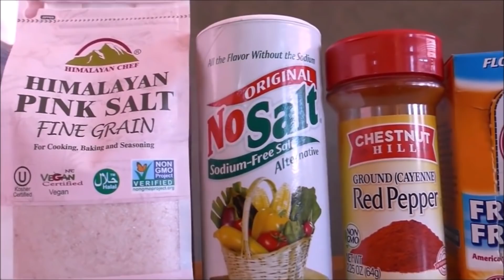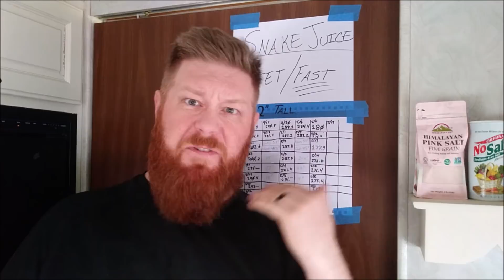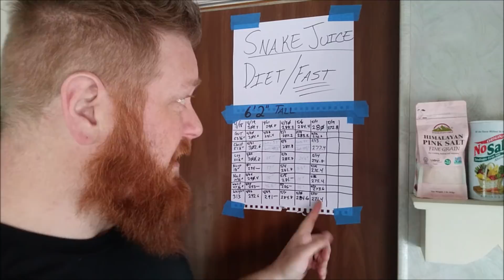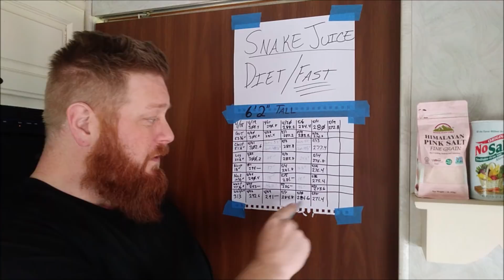Dry Fast Gone Wrong Snake Diet With Snake Juice Fasting Lifestyle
Dry fast gone wrong!! Snake Diet with Snake Juice Fasting! Cole Robinson's Snake Diet channel:

MAKE YOUR OWN SNAKE JUICE:
▶ Pink Himalayan Salt
▶ Bob's Red Mill Baking Soda
▶ Potassium Chloride Powder
or... you can use NoSalt...
▶ NoSalt Sodium-Free
or...
▶ SNAKE Juice Diet Electrolyte Powder
▶ Snake Juice Glass Water Bottle with Metal lid
▶ Snake Diet Shirts
▶ Snake Diet Logo Shirts
▶ Snake Diet "Hey Fatty!" Shirts
▶ Snake Diet T-Shirt Don't Eat. Sleep. Snake Juice. Repeat
▶ Snake Diet T Shirt

Want to support us for FREE, please use this Amazon link be sure to save it to your favorites

Gear used for videos:
▶Verizon Wireless LG K20 V
▶Fifine Wireless Lavalier Mic
▶Ultra Bright LED Light w/dimmer
▶Movo TRS to TRRS Adapter
▶Zhiyun Smooth Q Gimble
▶Sunpak Ultra 6000PG Tripod
▶Purple Panda Lavalier Microphone Kit
▶GoPro Hero 7 White
▶Portable selfie tripod
▶Lumix G85